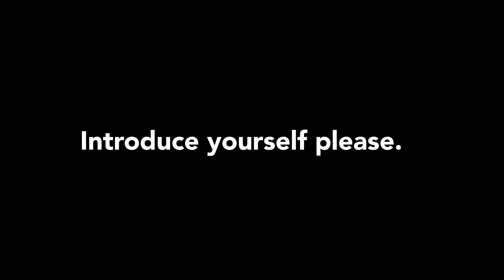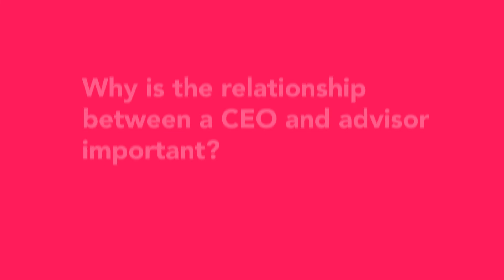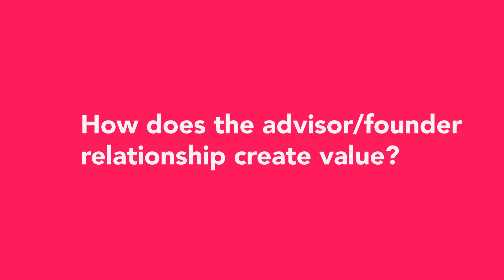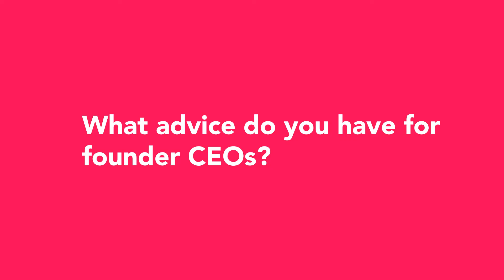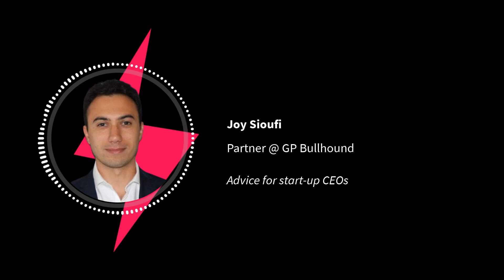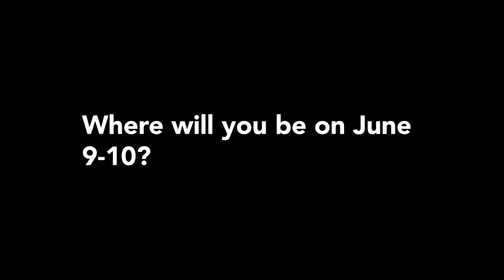Joy Sioufi, at B2B ROCKS 2022 - Montpellier, France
Joy Sioufi, Partner at GP Bullhound, in an exclusive interview with B2B Rocks, commenting about the importance of the relationship between advisors and founders, the main challenges of first-time CEOs and some advice for new founders.
The interview includes:

- Meet Joy Sioufi.
- Presenting GP Bullhound.
- The importance of the relationship between CEO and advisor.
- How does the advisor/founder relationships create value?
- Special challenges of first-time CEO/Founders.
- Advice for start-up CEOs.

Joy also joined the past B2B ROCKS conference as a special speaker in Montpellier, France.

B2B ROCKS is the #1 SaaS Festival in Europe with more than 1500 growth leaders, including SaaS founders, VCs & execs.